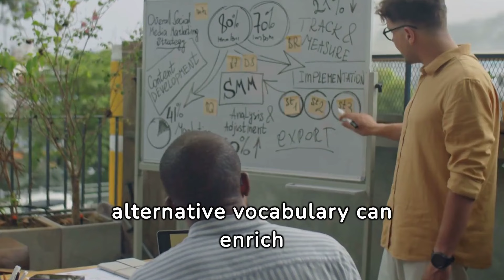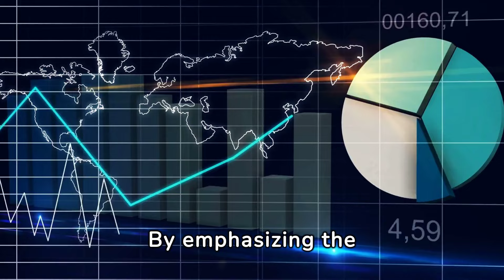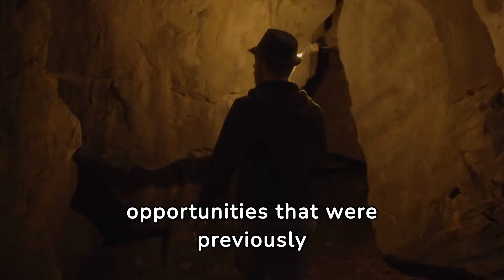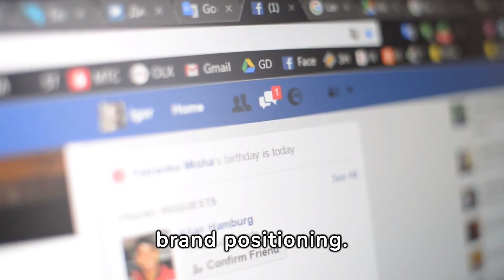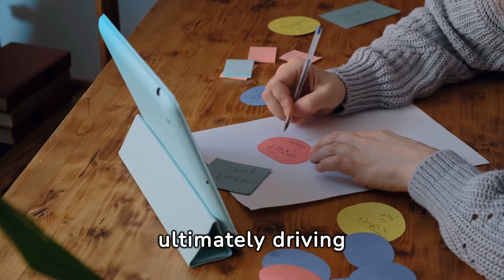Uncovering Marketing Secrets: Unlocking New Strategies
Discover the hidden secrets of marketing and unlock new strategies for success! In this video, we'll reveal powerful tips and techniques to take your marketing game to the next level. Watch now and gain a competitive edge in the world of marketing.